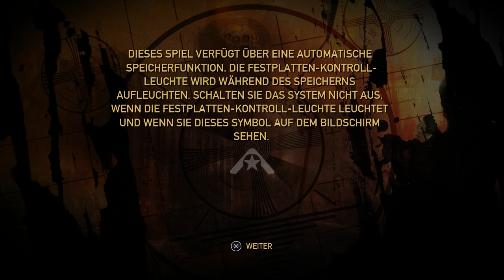Resistance 2 Longplay #1 (Playstation 3)